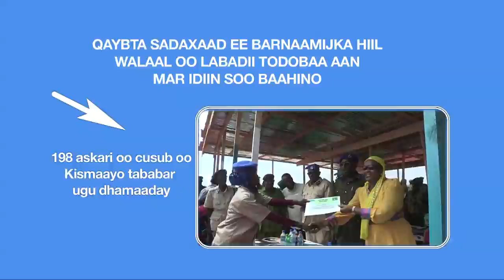AMISOM In Action - Episode Three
Soomaaliya ayaa u dabaaldagtay maalinta Africa, waxayna dadka Soomaaliyeed muujiyeen Africa ay doonayaan in ay arkaan sanadaha soo socda.

Magaalada Kismaayo waxaa tababar loogu soo gabagabeeyey ilaa 198 askari oo boolis cusub ah oo ay tababarka siinayeen booliska AMISOM

Somalia celebrates Africa Day as the diverse nationalities in the country express themselves on the type of Africa they would want to live in the next coming years.

And away in Kismayo, 198 Somali Police officers are passed out by AMISOM Police after training.